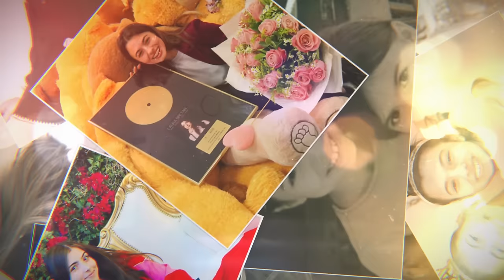Laura & Estera Bretan - Thank you, Jesus! (Cover)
“Thank you, Jesus” is a song originally sung by Charity Gayle. Thought it would be so cool to record this song with my sister! This is our first recorded duet and release together. In honor of our water baptism, we would like to dedicate this song to everyone that has experienced the love of Jesus in their life. How good is God!!❤️ Be blessed everyone!!

Songwriters: Charity Gayle / Bryan Mccleery / David Gentiles / Ryan Kennedy / Steven Musso
Music arrangement: Marius Padure
Vocal Recording by: Florin Modog
Vocal Mastering/Producing: Giora Lineneburg & Ran Aviv